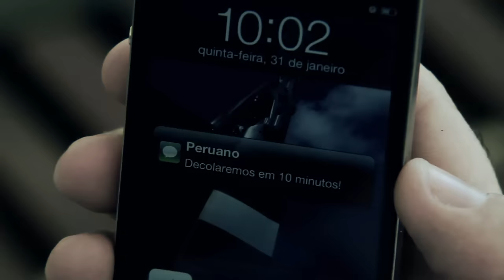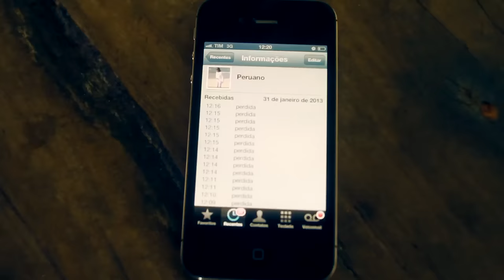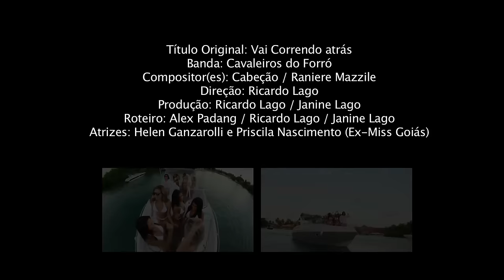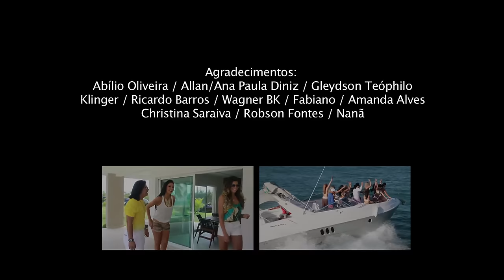Vai Correndo Atrás - Cavaleiros do Forró - CLIPE OFICIAL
Novo Clipe da Banda Cavaleiros do Forró
Part.: Helen Ganzarolli e Priscila Nascimento (Ex-Miss Goiás)

PARA MELHOR VISUALIZAÇÃO, ASSISTA EM HD.
Banda: Cavaleiros do Forró (Clipe Oficial)
Clipe: Vai Correndo Atrás
Compositores: Cabeção/Raniere Mazille